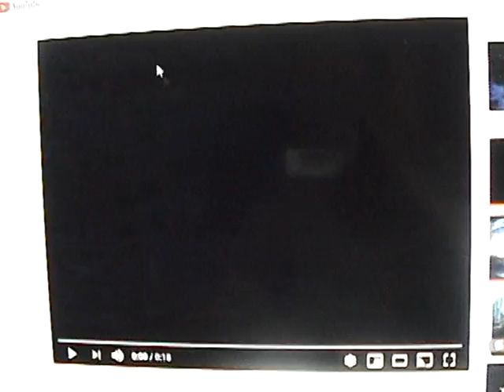MTV Ident Vampire with Viz Video Logo